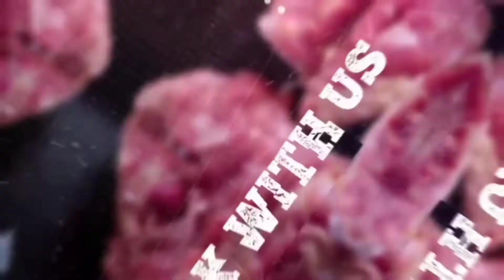Mango ice-cream || with just three ingredients || easy and simplest method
ingredients:
mango purie -2cups
condensed milk -1cup
whipping cream - 400 ml
thanks..